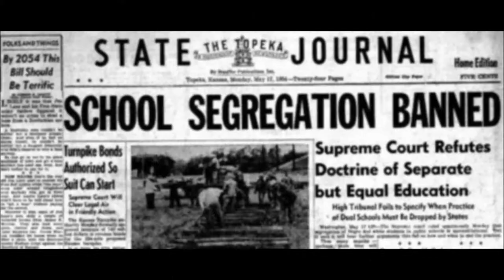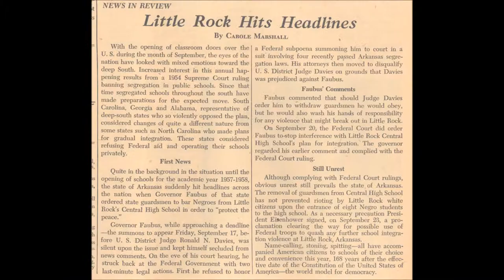Book Trailer by Dana Browning